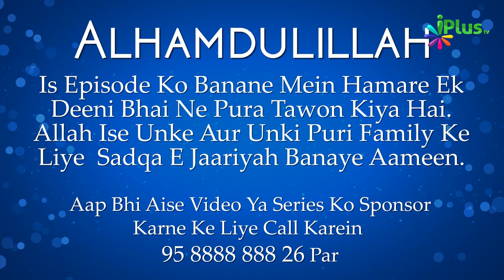Junk Motivation v/s Real Motivation | Deen For Teenz Season 2 - Episode 02 | Nisaar Nadiadwala